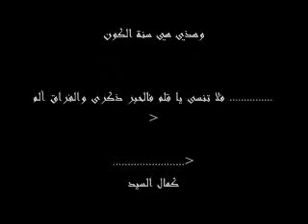Mc Samed Knabghik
Music video by 50 Cent performing Ayo Mc SameD Nas .rnb maroc.r&b maroc/2m/rtmtamer hosny/amiral/rap maroc/bigg/lil wayn/rnb maroc/r&b maroc/wach lfar9/nas lil/../maroc/2m/2m/taxi36/Technology. ­nouvelle chanson de Wael jassar 2009, Il est fils du chanteur Bachir Abdou et de la comédienne marocaine Nezha Regragui.
Saad Lamjarred chante la première fois devant un public et devant son père à Studio 5 avec Aziz Chihal. Il participe ensuite à l'émission libanaise Super Star (saison 4). Il finit à la deuxième place derrière le Tunisien Marwan